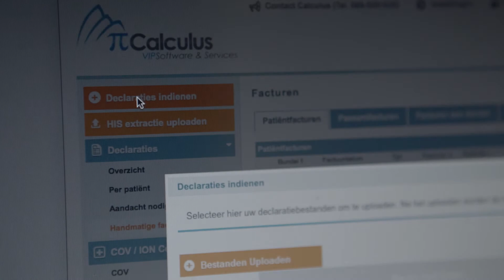Waarom Topicus Zorg?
Bij Topicus zijn we van mening dat goede samenwerking en informatie-uitwisseling tussen verschillende partijen in de zorgketen cruciaal zijn om optimale zorg te verlenen. Wij willen organisaties daarom stimuleren tot het verantwoord delen van informatie.